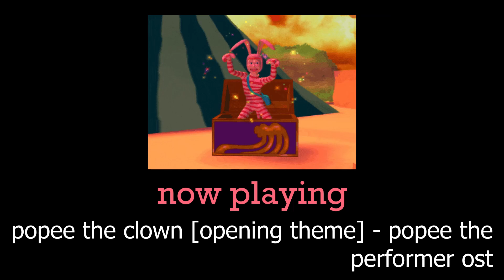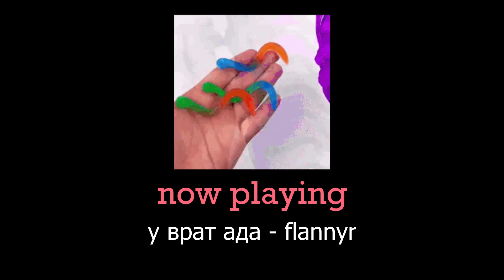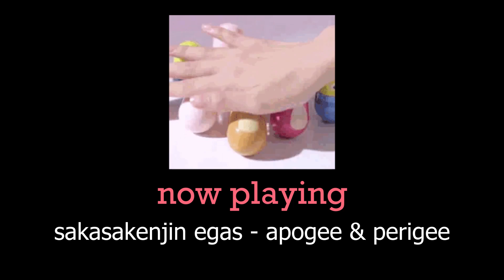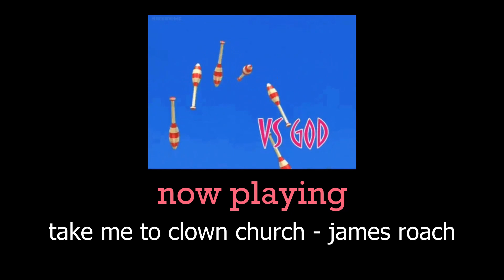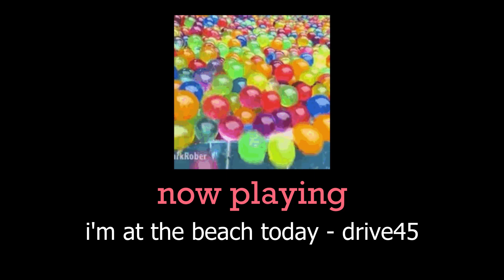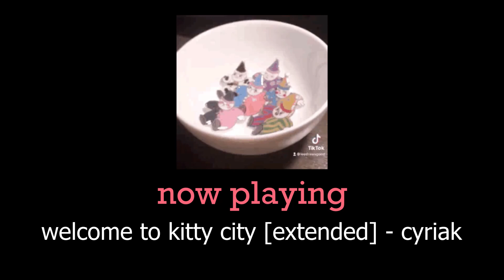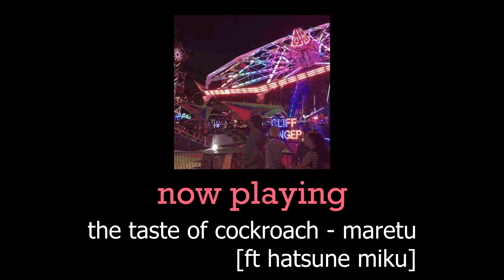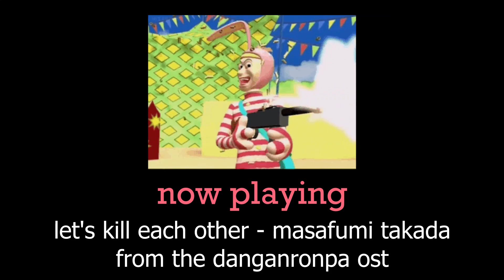a playlist inspired by popee the performer! [COPYRIGHT FIXED VER]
IT BROKE. AGAIN. WHY DOES YOUTUBE DO THIS
this version should work tho. no premiere this time i would like to be done with this

original desc:
wondering what popee even is? well its this really weird old japanese cartoon, you can actually watch it all for free but like tw/extreme cartoon violence

‼️this video is not monetized‼️i am not making any money off of this video‼️

timestamps:
0:00 popee the clown [opening theme] - popee the performer ost
2:56 lady is a tramp - they might be giants
4:14 i am now going to bark at you - thquib
5:27 brodyquest - lemon demon
9:15 у врат ада - flannyr
11:37 lemons and pears - EDU
14:54 sakasakenjin egas - apogee & perigee
18:50 there's something happening - jack stauber
21:55 take me to clown church - james roach
25:03 wake up call - they might be giants
26:11 the chattering lack of common sense - GHOST [ft gumi & yohioloid]
29:33 i'm at the beach today - drive45
33:50 mawaru - kikuo
38:17 welcome to kitty city [extended] - cyriak
40:42 bring her along - joe hawley [ft EDU]
42:55 the taste of cockroach - maretu [ft hatsune miku]
47:23 climb! advance! to the tall tower - kikuo [ft hanatan]
52:34 let's kill each other - masafumi takada
55:40 dirty night clowns - chris garneau
58:41 survival song - ajj